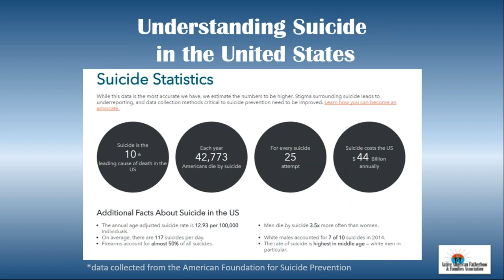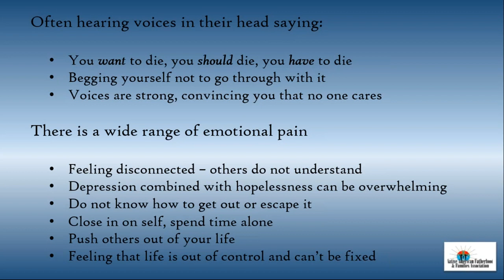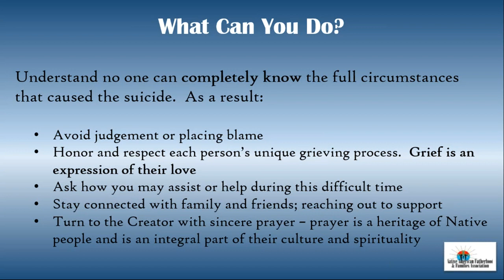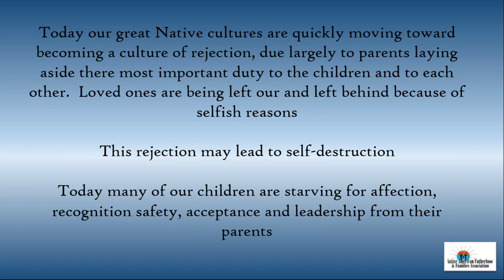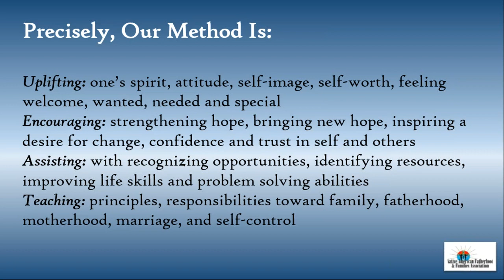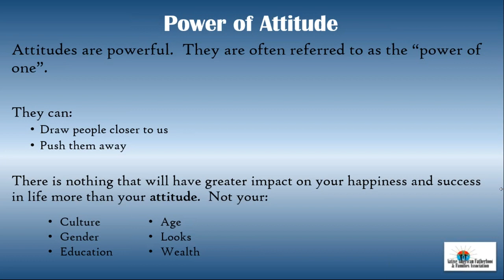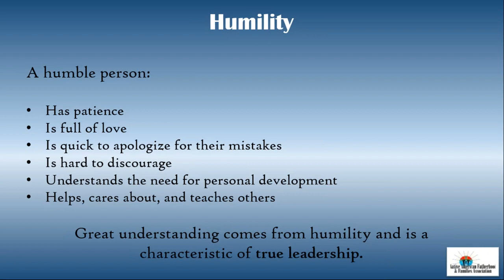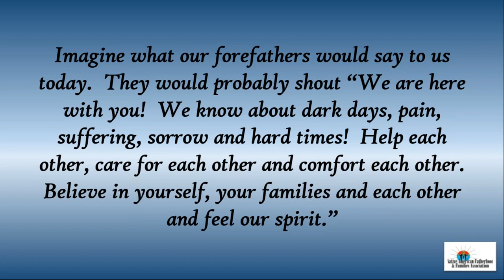Suicide Prevention Webinar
Suicide Prevention: Albert M. Pooley presents informative and vital information on this sensitive topic. Learn methods to encourage and uplift families, friends, co-workers and communities. Give individuals hope for the future and a purpose-driven life.